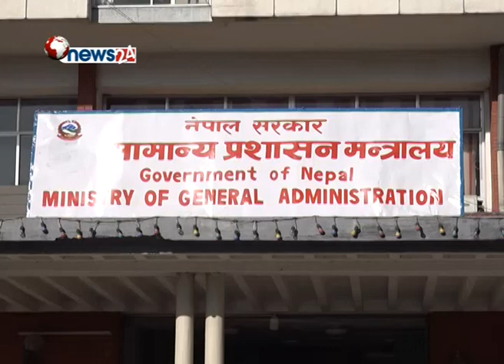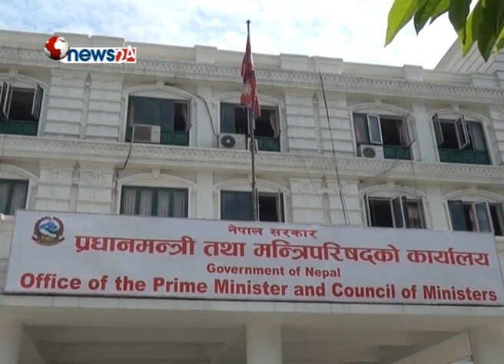आगामी सरकार सानो आकारको बनाउन प्रशासनविद्हरुको सुझाव-NEWS 24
प्रदेशसभा र प्रतिनिधिसभाको निर्वाचनको अन्तिम परिणाम सार्वजनिक भएर सरकार निर्माणको रस्साकस्सी चलिरहँदा प्रशासनविदहरुले भने आगामी सरकार सानो आकारको बनाउन सुझाव दिएका छन् । अधिकार सम्पन्न संघीय प्रशासनिक पुनसंरचना समितिले दिएको सुझावका आधारमा सरकार गठन गर्न प्रशासनविद्ले आग्रह गरेका हुन् ।
सामान्य प्रशासन मन्त्रालय माताहत रहेको अधिकार सम्पन्न संघीय प्रशासनिक पुर्नसंरचना समितिले केन्द«मा बढीमा १५ र प्रदेशमा ७÷७ वटा मन्त्रालय राख्न सुझाव दिएकोले पनि सोहि अनुरुप सानो आकारको मन्त्रिपरिषद् गठन गनुपर्ने प्रशासनविद् काशीराज दाहाल बताउनुहुन्छ । केन्द«को अधिकार प्रदेश र स्थानीय तहमा गएकोले संघमा धेरै संङख्यामा मन्त्रालयको आवश्यकता नहुने प्रशासनविद् काशिराज दाहाल बताउनुहुन्छ ।